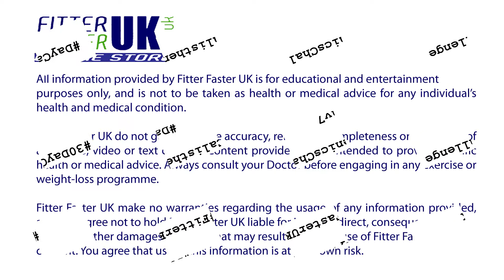How To Start Calisthenics - Beginner's 30 Day Challenge Michael Day 7.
We have embarked on a 30-day journey to learn how to start Calisthenics as absolute beginners. Although we exercise regularly and keep fit, neither of us have any background in gymnastics or Calisthenics. We have filmed the entire 30-day challenge; in this series of videos we will share our training programmes with you, demonstrate exercises, and talk about our difficulties and achievements.

These videos are all about starting Calisthenics and are recommended for beginners.

If you'd like to know how to build your own pull-up bar or parallel bars in your garden, there are links to our tutorial videos below:

fitterfasteruk